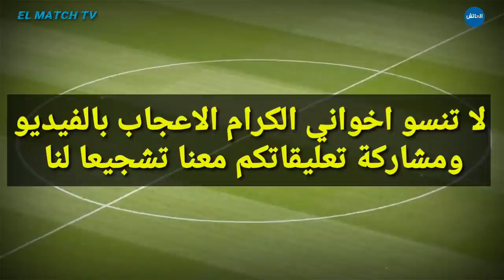عاجل🔥.. الركراكي يعلنها رسميا للوداديين و مهاجمين من العيار الثقيل الآن بالوداد و رسميا رحيل الكرتي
أخبار الوداد : عاجل الآن🔥.. الركراكي يعلنها رسميا للوداديين و مهاجمين من العيار الثقيل بالوداد و رسميا رحيل الكرتي

وليد الركراكي
الوداد
الوداد الرياضي
الوداد البيضاوي
اخبار الوداد
أخبار الوداد
جديد الوداد
ميركاتو الوداد
انتدابات الوداد
صفقات الوداد

WAC
Wydad
wac 2021
wydad 2021
akhbar wac 2021
akhbar wac
akhbar wydad
mercato wac
mercato wydad
intidabat wac